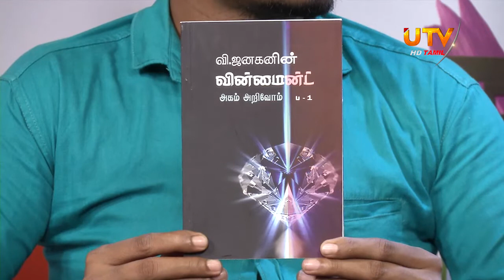Morning Light | 11 - 09 - 2019 | UTV Tamil HD